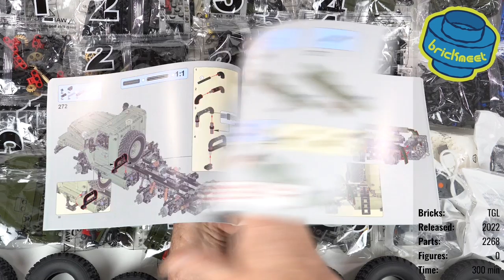Katyusha Rocket Launcher with RC Firing - TGL T-4011 (Speed Build Review)